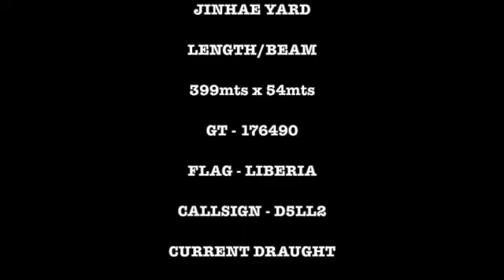PORT OF FELIXSTOWE:SUFFOLK:UK:RIVER ORWELL:MSC ISTANBUL INBOUND SD 480p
VESSEL ARRIVING WITH A 14.40mts DRAUGHT